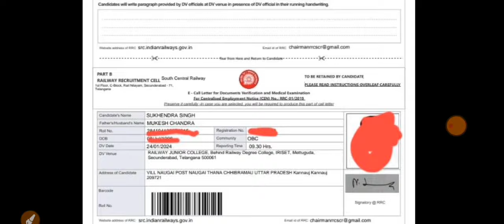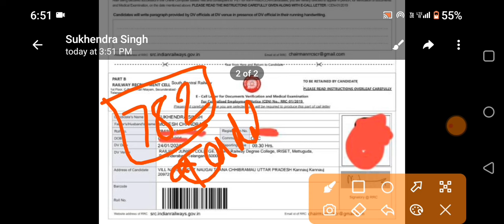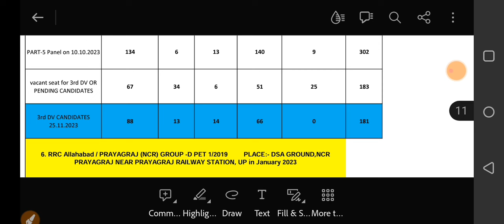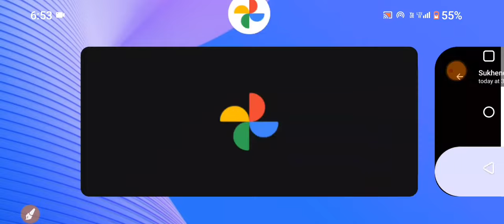Vacancy से ज्यादा जारी हुआ provisional panel rrc group d prayagraj,E-admit card rrc scr secunderabad